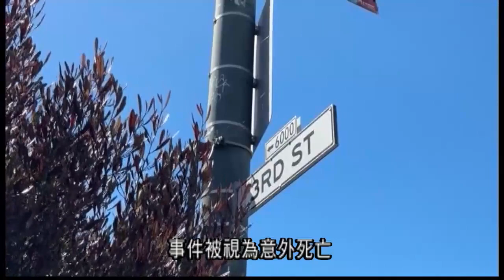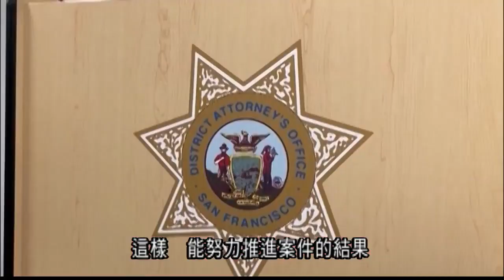一名亞裔婆婆被人撞倒後死亡事件警方曾列作意外 三藩市市參事會主席佩斯金敦當局公開調查細節 地檢官謝安宜反指對方不了解刑事司法系統 3.22 （粵）